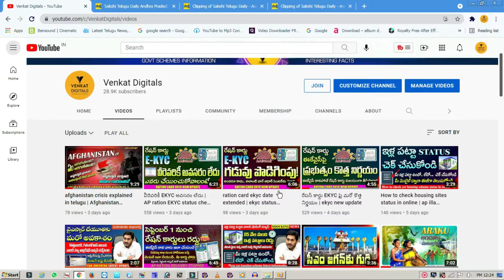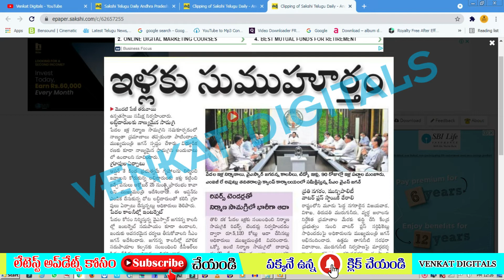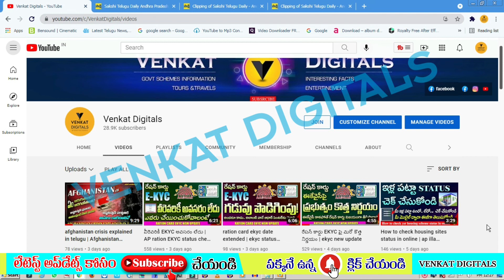ysr hosing latest update | ap housing construction optons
editing : venkat gaddala
video, photos : venkat gaddala and internet

Hi Friends
This is Venkat Gaddala From Venkat Digitals, Vijayawada
I Make GOVERMENT SCHEMES INFORMATIONS / TOURS AND TRAVELS / ENTERTINEMET / UNKNOWN AND INTERESTING FACTS Videos.
మీకు ఏదైనా డవుట్స్ ఉంటె నాతో మాట్లాడాలి అనుకుంటే.. Join Button ద్వారా కానీ.. callme4 :venkat digitals ద్వారా కానీ మాట్లాడవచ్చు.

* callme4 :venkat digitals
* facebook, instagram, twitter : venkat digitals
* If Any doubts pls click Join Button 4 plans choose any one then ask questions..